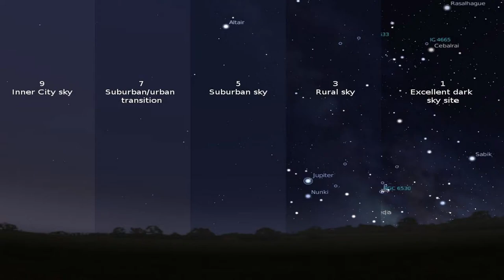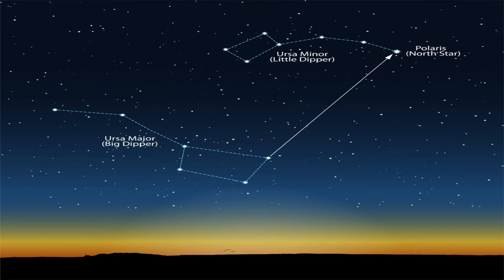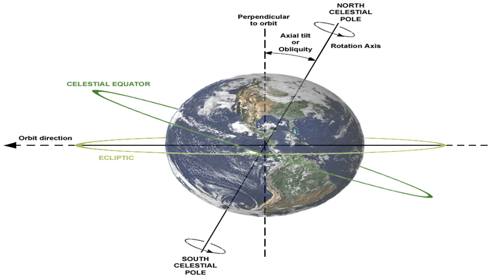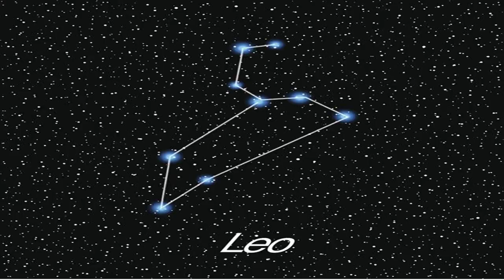Stars Over Pittsburgh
Thank You Carnegie Science Center for letting me use a loose transcript the performance!